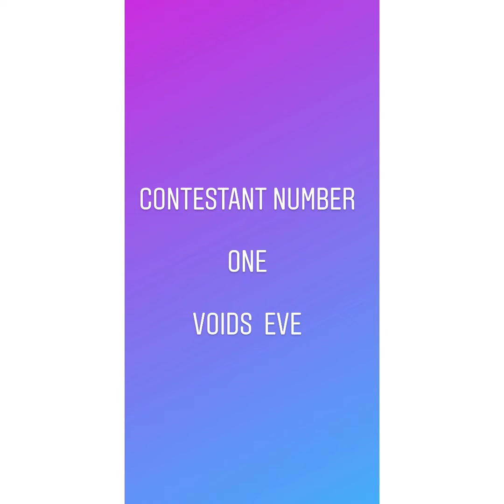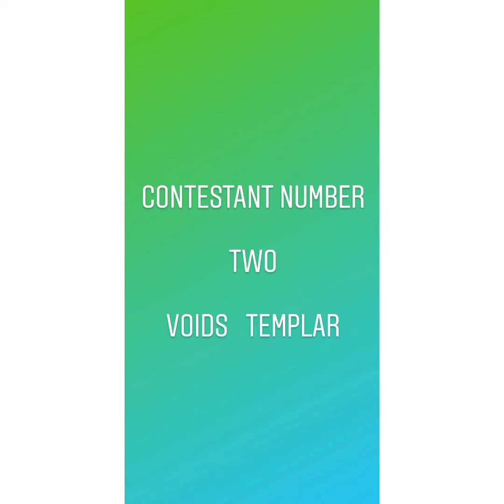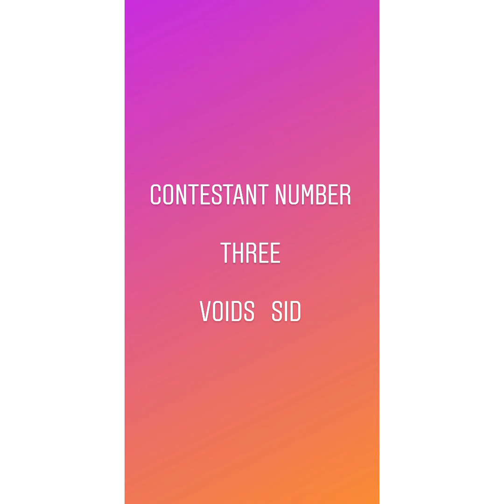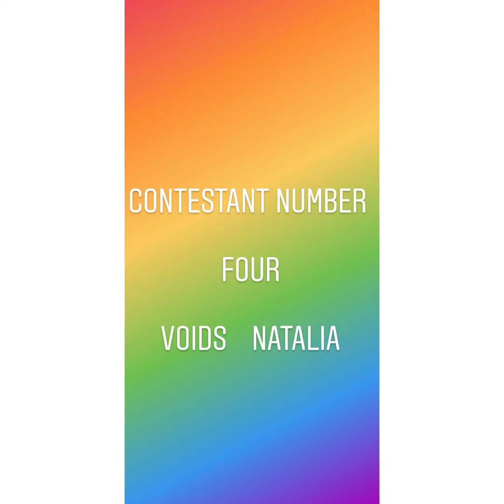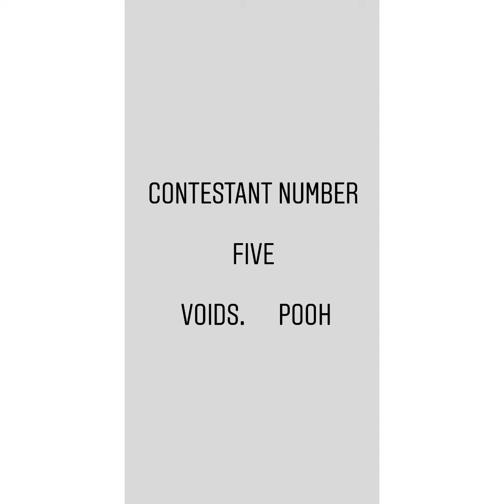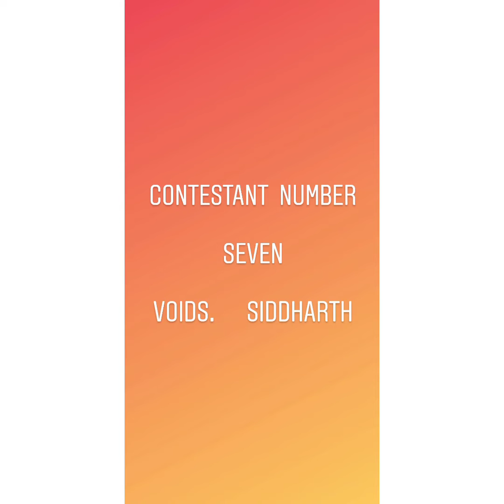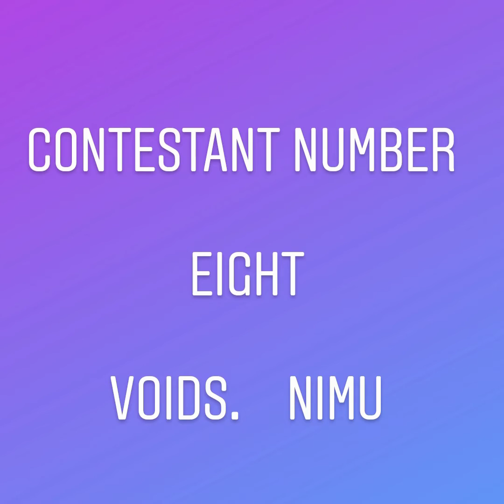PUBGMOBILE ERANGLE IDOL 2020 SEASON 1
Voids crew presents Pubg Mobile IDOL lockdown special